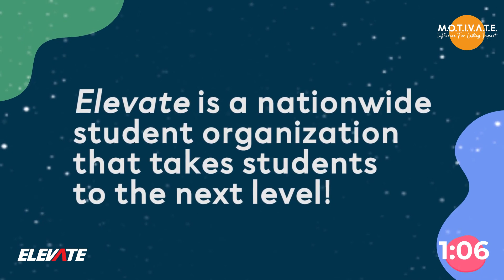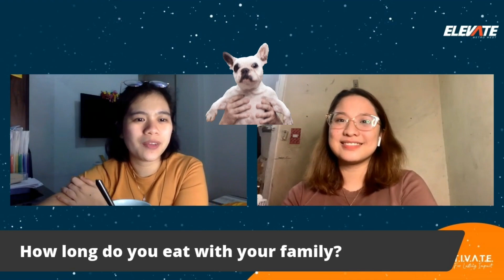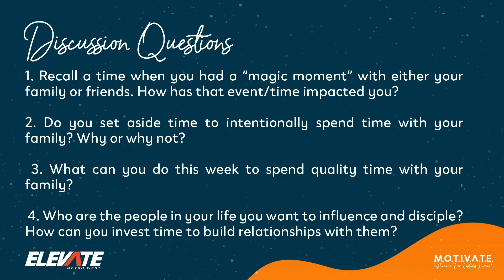October 3, 2020 | Online Youth Service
We all have the same 24 hours a day. 🕒 How do you usually spend your time? 🤔

Join us this Saturday 3PM as we talk about how we can make the most out time!

👋 Interested in joining a Dgroup? 💬 Need someone to talk to? Chat us at: m.me/ElevateMetroWest